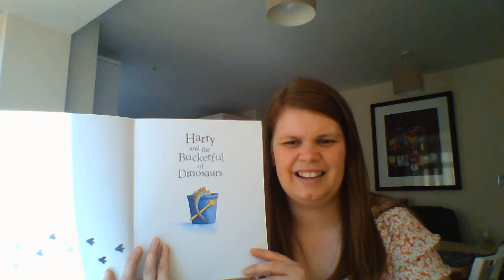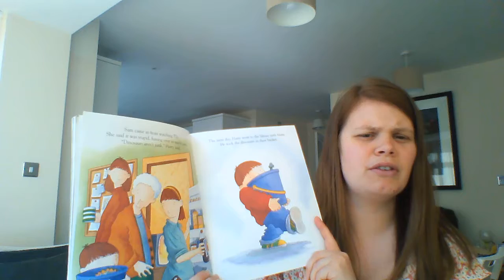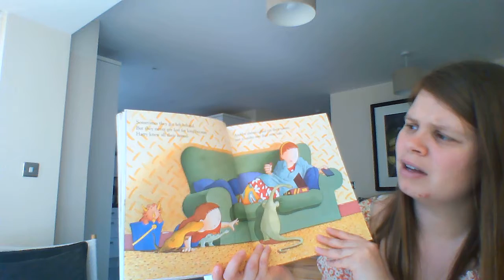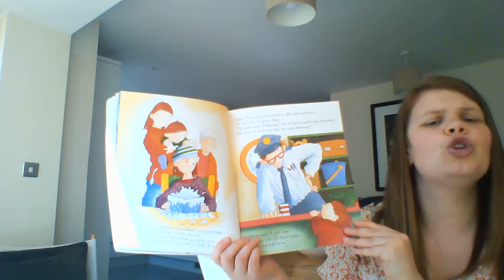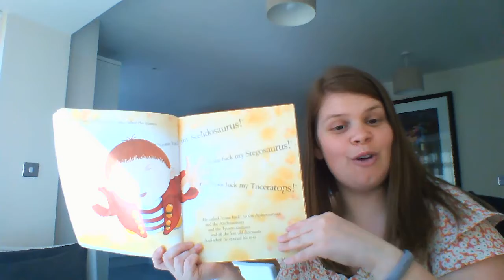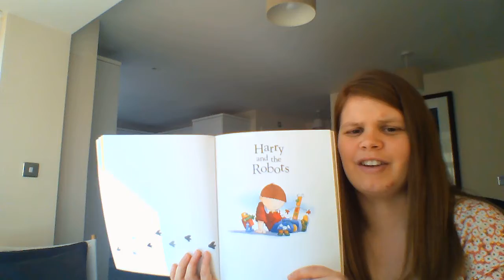Harry and the Bucketful of Dinosaurs